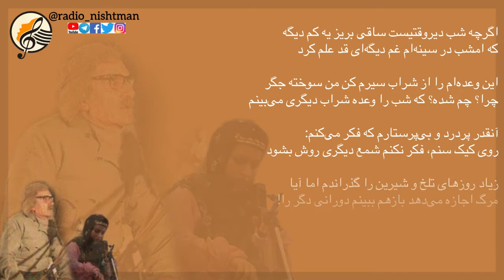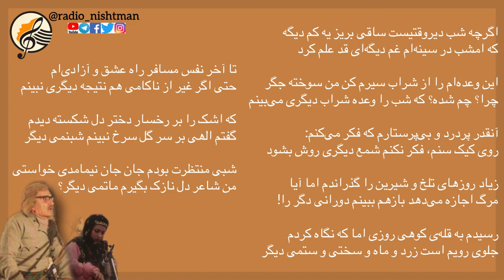ترجمه‌ی فارسی شعر عاشقانه عشق آزاد ، ماموستا هیمن ، مریم ابراهیم پور ، ارسلان کامکار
📻 ڕادیۆ نیشتمان | Radio Nîştiman
🎙 مریەم ئیبراھیمپوور | Maryam ebrahimpour
✍🏻 مامۆستا ھێمن | Mamosta Hêmin
🎼 ئەرسەلان کامکار | Erselan Kamkar
📃 عەشقی ئازاد | Eşqî Azad
‏‎📻 رادیو نیشتمان
🎙مریم ابراهیم پور
✍🏻 استاد هیمن
🎼 ارسلان کامکار
📃 عشق آزاد

اگرچە شب دیروقتیست ساقی بریز یە کم دیگە
کە امشب در سینەام غم دیگەای قد علم کرد

این وعدەام را از شراب سیرم کن من سوختە جگر
چرا؟ چم شده؟ که شب را وعده شراب دیگری می‌بینم

آنقدر پردرد و بی‌پرستارم که فکر می‌کنم:
روی کیک سنم، فکر نکنم شمع دیگری روش بشود

زیاد روزھای تلخ و شیرین را گذراندم اما آیا
مرگ اجازه می‌دهد بازهم ببینم دورانی دگر را!

رسیدم بە قلەی کوھی روزی اما کە نگاە کردم
جلوی رویم است زرد و ماە و سختی و ستمی دیگر

ھمینکە چادر بر سرت می‌بینم ای نازنین کورد
بر روی مردمک چشمم ماتمی دگر می‌کشد

نماند خانی تا داستان عشق مارا بنویسد وگرنه
می‌زیند هنوز در کوردستان زین و ممی دیگر

پروانه‌ی حب من در مکانی آرام نمی‌گیرد.
می‌نشیند و بال می‌گشاید بر سر سینه‌ایی دیگر

هزار برابر ثپریشان و سیاه چاره باشم هنوز
در دلم دارم آرزوی خال و زلف پیشانی دیگر

تا آخر نفس مسافر راه عشق و آزادی‌ام
حتی اگر غیر از ناکامی هم نتیجه دیگری نبینم

که اشک را بر رخسار دختر دل شکسته دیدم
گفتم خداوندگارا بر سر گل سرخ نبینم شبنمی دیگر

شبی منتظرت بودم جان جان نیمامدی خواستی
من شاعر دل نازک بگیرم ماتمی دیگر؟

خدر نیستم برای عمر دیوانه شوم به چشمه زندگانی بخواب
آنقدر زندگی می‌خواهم که لب بر لب دیگری گذارم

به تو چگونه چاره سر می‌شود درون پر ز آشوبم
چرا خرابش می‌کنی دکتر دانا مرهمی دیگر را؟

بهار و گل، دختر و شب ماه و شعر تر و باده
از این بیشتر جناب شیخ می‌خواهی عالمی دیگر؟